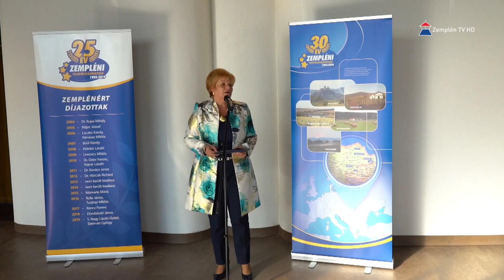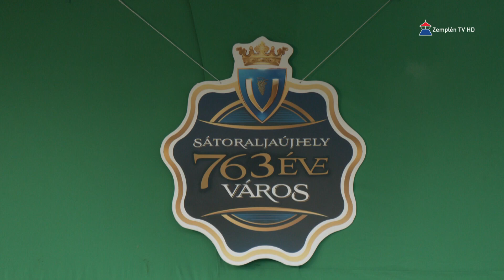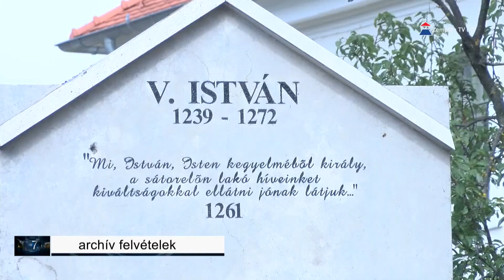Hír7 2024.09.23. hétfő - Zemplén TV